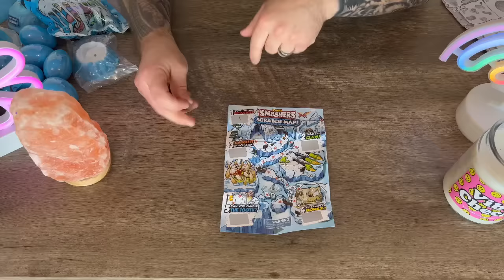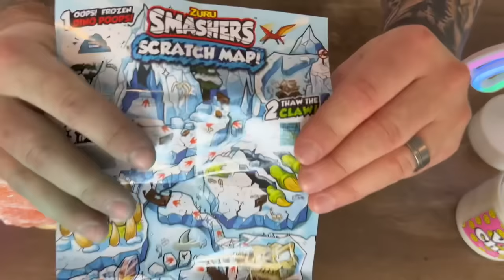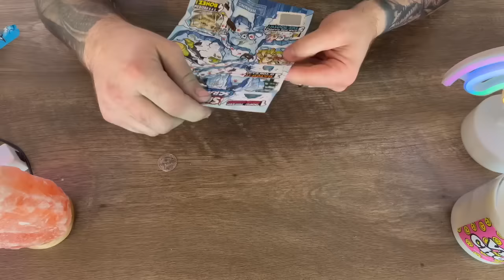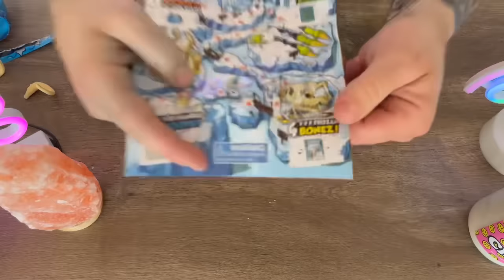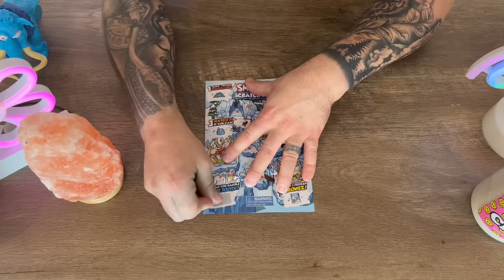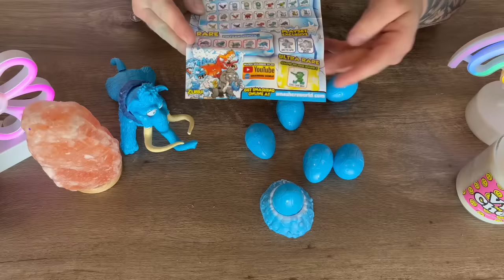Dino Smashers Ice Age Surprise!